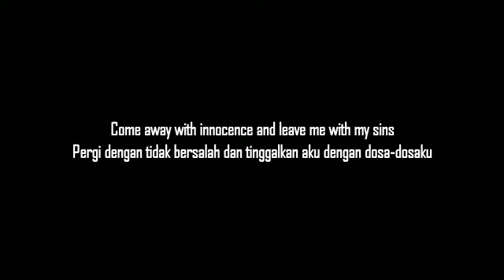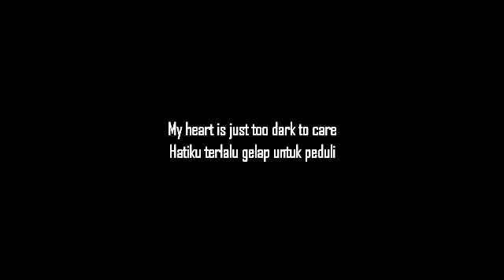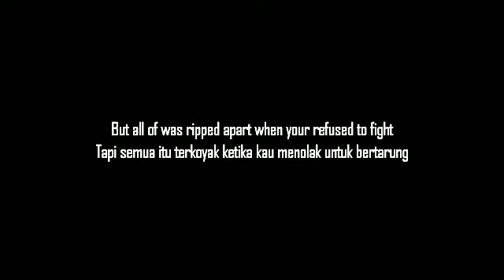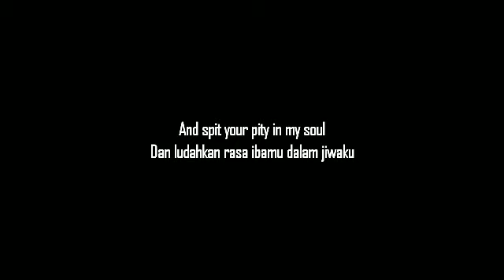Slipknot - Snuff (Lyrics Music)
Song : Snuff
Album : All Hope Is Gone